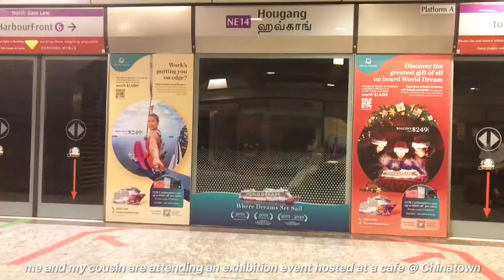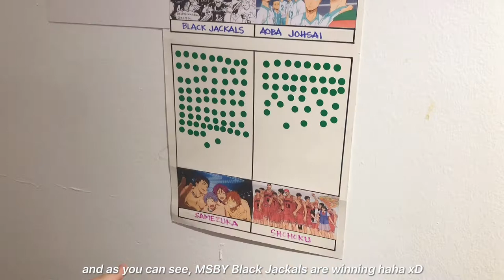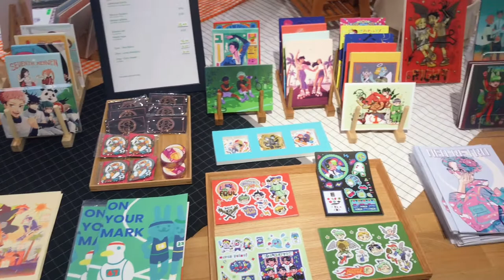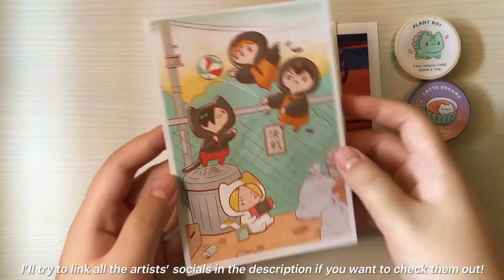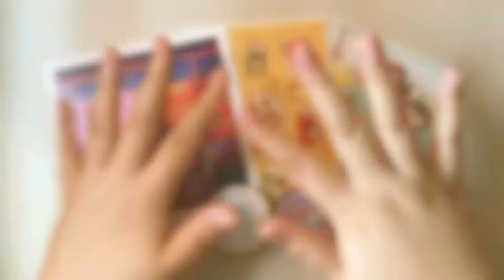going to a mini cafe art exhibition ♡ | vlog + haul!!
we saw someone's TikTok video of them going to a cafe where an art exhibition is being held so of course, we had to go visit! we first decided to eat since we haven't had a meal yet. the food was good, it was Japanese food too so it was delicious! we ate till we were very full lmao xD

afterwards, we went up to the 3rd floor where the event was hosted and it was really cool! they were playing Haikyuu's intro but I muted the clips in the vlog because I didn't want to risk getting copyrighted in this video. anyway, we bought some merch from local artists (glad to support!!) and hanged out a bit more before heading home ^__^

(you can find all the artists' socials in the carrd above!)

𝐚𝐛𝐨𝐮𝐭 𝐦𝐞:
name: emily
age: 21
from: singapore!

𝐟𝐢𝐥𝐦𝐢𝐧𝐠 𝐞𝐪𝐮𝐢𝐩𝐦𝐞𝐧𝐭:
camera: iphone 7 plus
video editing software: vllo + capcuts apps
thumbnail editing software: picsart + snow + canva apps

1. Biscuit - lofi
2. Hikariare - music box cover